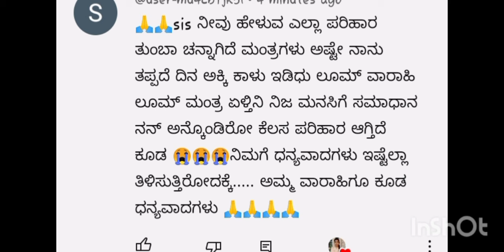ರಾತ್ರಿ ಮಲಗುವ ಮುಂಚೆ ನಿಗೂಢವಾಗಿ ಈ ಜಾಗದಲ್ಲಿ ಈ ವಸ್ತುವನ್ನು ಇಟ್ಟರೆ ಸಾಕು ಲಕ್ಷ್ಮಿ ಪುತ್ರರಾಗುವುದು ಗ್ಯಾರಂಟಿ